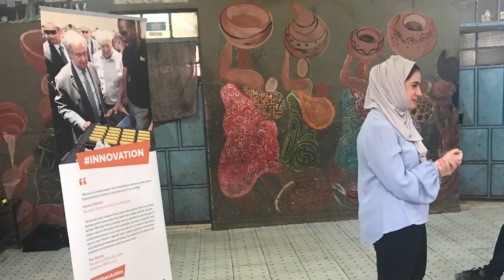Visit To Mathare by Hana AlHashimi On Behalf Of The President Of The General Assembly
Friday, March 15th, Mathare Environmental One Stop

On March 15th during the last day of the 4th UN Environment Assembly (UNEA), 24 young men and women from the Mathare Environmental Conservation Youth Group (MECYG) hosted Precious Plastics, a group of young Kenyans who process plastic waste and turn it into market ready products. Precious Plastics trained members of MECYG on the different types of plastic and machinery available and the techniques used to create plastic goods. The training was useful to the members who learned the creative thinking required to infiltrate the competitive plastics market. MECYG is currently building on their waste management business and increasing revenue by upcycling the readily available plastic in the community.

After the training, Hana AlHashimi, the Senior Advisor to the Office of the President of the United Nations General Assembly, arrived to find out what the youth groups were doing to better the planet. The two groups were joined by Kibra Green, a youth waste group from the Kibera slum, and Ardsash Plastics, an engineering company working on providing affordable alternative energy solutions from plastics, to discuss the accomplishments and challenges facing the youth and possibilities for a public private partnership. A selection of videos were played which painted a more vivid picture for those attending.

“It is important that you share what you are doing. It’s very powerful to have these videos and tools so that people in other parts of the world can learn from you,” states Ms. AlHashimi, “I think it’s great you have these partnerships amongst youth groups and the private sector. More people will want to work with you and scale up the impact.”

MECYG then took the guests on a tour of the community and ended at Slum Soccer which is another reclaimed youth led public space and the only football field in the area. The day ended with new connections made and a positive message sent by María Fernanda Espinosa, President of the United Nations General Assembly:

“My congratulations to these very strong young leaders who are really making a difference today and for a sustainable future,” stated Ms. Espinosa, in a message to the youth, “My best regards to all of them and my sincere gratitude for what they are doing.”

Since 1997 Mathare Environmental Conservation Youth Group (MECYG) has been doing door to door garbage collection in order to create income for the young members as well as stem pollution and garbage born diseases in the community. Providing this essential service has allowed the young leaders to leverage themselves as key players in bringing development and governance to Mathare, an informal settlement of over 500,000 people.

MECYG removed mountains of garbage which were transformed into vibrant youth led spaces. One such space is the Mathare One Stop Youth Centre. The permanent structure built by the member themselves, boats a social hall, ICT centre, kitchen, gym, garden, washrooms and recently officially opened an upcycling centre by the UN-Habitat Executive Director Maimunah Sharif and Nairobi Governor Mike Sonko.